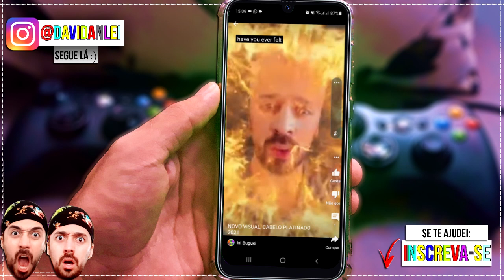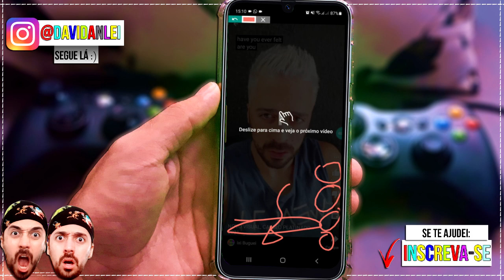O QUE É SHORTS DO YOUTUBE / COMO FUNCIONA / COMO APARECER NO SHORTS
🟢 No vídeo de hoje, você encontra as seguintes informações:

Como funciona a função nova shorts do youtube vesão beta ( vídeos curtos )
Como o vídeo cai no shorts ao postar, símbolo vermelho;
Como vídeo vertical aparecer.
O tempo de postagem para ser considerado um vídeo curto é de até 1 minuto em média, no formato selfie. Os tamanhos populares são 15 e 30 segundos.